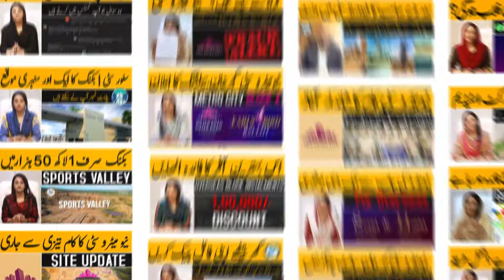Parkview city islamabad downtown commercial plots for sale, Dancing fountains latest update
Empires Zone Offers Following Real Estate Projects:
7 Wonder City
Silver City
Capital Smart City
Nova City
Gulberggreens
+Others

For Details & Booking:  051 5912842